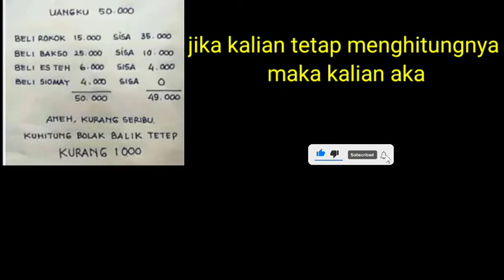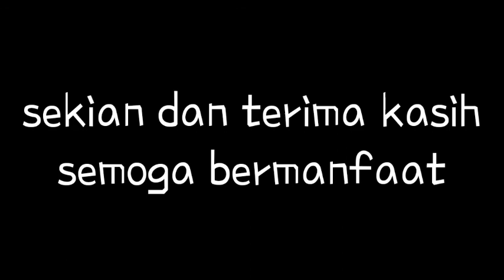Bongkar Rahasia Soal Angka Yang Viral di Medsos || Tebak Angka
Kunci menjawab pertanyaan tebak angka yang sedang Viral,,,,,, bagaimana sih caranya?

Duit 50000

Rokok 20k,,,sisa 30k
Cilok 7k.   ,,,sisa 23k
Es 10 k,,,,,,,,,,sisa 13k
Tahu 13k,,,,,,sisa,,,0,,,,
50 k.               66 k.
Selisih 16 k,,,,

 untuk membandingkan seharusnya PENGELUARAN+ SISA maka samadengan MODAL,,,,

MODAL = JUMLAH PENGELUARAN +       JUMLAH SISA